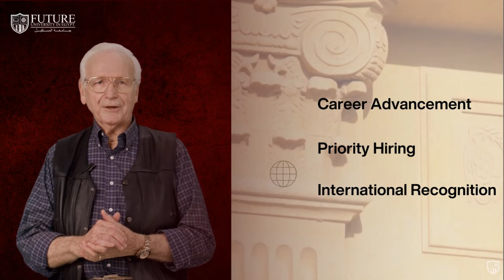FUE Vlog | Episode 1 | Exploring American Education & Curriculums at FUE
Our latest vlog episode is here, shining a spotlight on American students and the renowned education curriculum approved by top American Universities.

Discover the ins and outs of the American education system.
Explore the accredited curriculum that sets FUE apart.
Hear from students, just like you, about their unique experiences.

Get ready to expand your horizons and be inspired by this insightful episode.